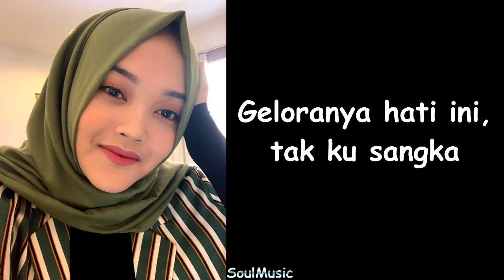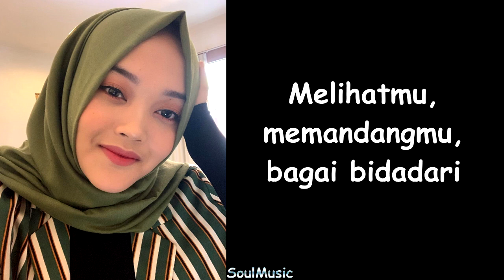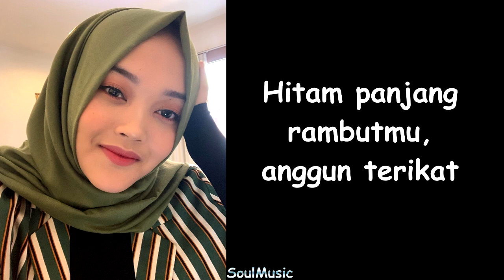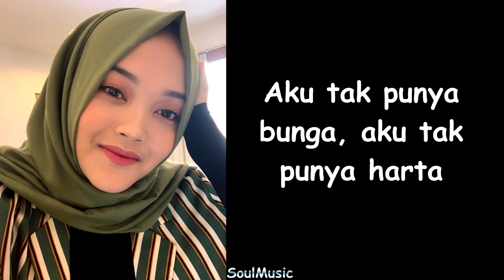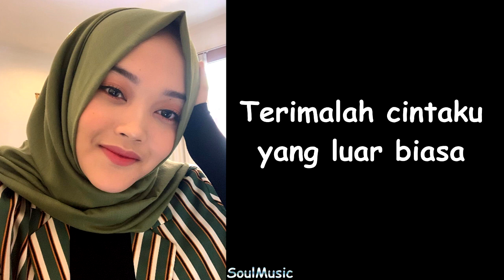Andmesh - Cinta Luar Biasa (Cover by Putri Delina) (Lyrics)